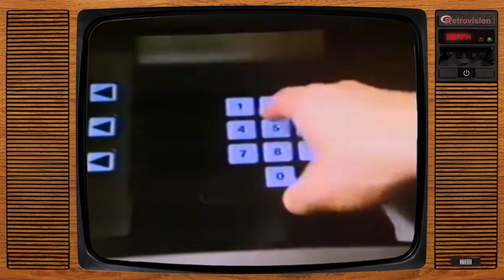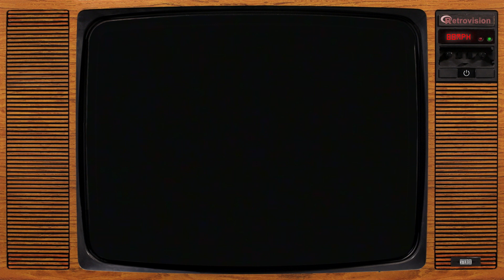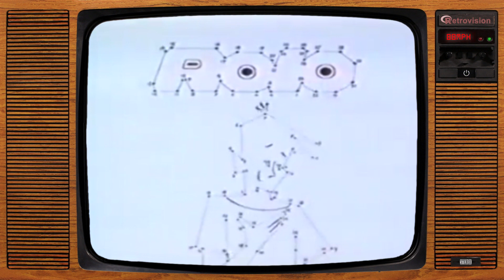Vintage UK Sweets & Snack Adverts (Vol.3)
Vintage sweets & snack adverts from British TV, hand-picked for this compilation with cleaned-up audio & video. Check out the playlists on my channel page for more vintage ad compilations

Chapter Markers:
00:00 Smarties
00:31 Breakaway
00:53 Toffee Crisp (Cashpoint Machine)
01:24 Cadbury's Caramel (Bunny / Mr Beaver)
01:53 Fox's Glacier Mints
02:16 Jaffa Cakes (Half Moon)
02:46 Cornetto (Venice Gondolas)
03:18 Quality Street (Sharing Tin)
03:29 Aero (Oh! Sounds)
03:50 Walkers Crisps
04:01 Angel Delight (Seesaw Kids)
04:21 Liquorice Allsorts (You Might Turn Bertie)
04:52 After Eights (Mixed-up Messages)
05:25 Black Magic (Arguing Couple)
06:06 Kit Kat (Heaven & Hell)
06:37 Fruit Pastilles (Tongue Twisters)
07:08 Cadbury's Fudge (Finger of Fudge)
07:38 Golden Wonder Crisps (Genie Lamp)
08:09 Lion Bar
08:31 Tofee Crisp (Seance)
08:53 Kipling French Fancies (Train Set)
09:24 Wallnut Whip (Hedge Maze)
09:56 Novo Cereal Bar
10:27 Yorkie (Crane Operator)
10:59 Terry's Milk Chocolate Box
11:30 Wlakers Crisps (Dance Studio)
12:01 Wrigley's Gum (Sailing Couple)
12:32 Planters Peanuts (Atlas in Space)
13:13 Rolo (Dot to Dot Man)
13:44 Planters Sesame Crunch
14:05 Quality Street (Auntie's Visit)